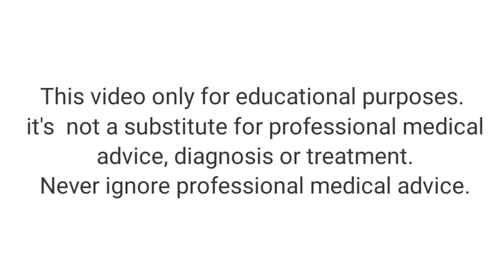Psychogenic erectile dysfunction को कैसे manage करे ?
Erectile dysfunction (ED) – difficulty getting or keeping an erection firm enough for intercourse – is a common problem. It’s often linked to physical health issues, like diabetes, low testosterone, and heart disease.

But sometimes, ED has emotional or psychological causes. In this case, it is called psychogenic ED. It may happen when a man is feeling depressed or anxious, having problems with his relationship, or dealing with stress.

For many men, the situation leads to performance anxiety. A man may become so anxious about getting an erection and pleasing his partner that when he’s in a sexual encounter, he has erection difficulties.

 our address
Dr. R. Grover ClinicU.M- 62, Ground Floor, Amber Tower
Sansarchandra RoadJaipur, India
Time: Monday – Saturday: 11 am – 7 pm

Dr. R. Grover
Fellowship ,Council of sex Education and Parenthood (International)
B A M S , B-Pharm
Life Member, Council of Sex Education and parenthood (International)
Life Member, Indian Association For Sexology
Member of Ayush Medical Association
Attend Various conference of sexology and andrology

Dr R Grover is qualified consultant. He is also member of council of sex education and parenthood ( international ) and Indian association for sexology.

Dr.R. Grover Clinic and research center is ISO 9001:2008 certified clinics. He is also the founder of Dr. R.Grover Clinic MOST USEFUL online health clinic.

Dr. Grover through his clinics and online consultant has helped thousands of men and women overcome their sex related problems. problems like erectile dysfunction premature ejaculation, problem of nightfall etc are very frustrating conditions that men suffer from.

Dr. Grover has consulting service for patients suffering from these ailments through a combination of counseling therapy.